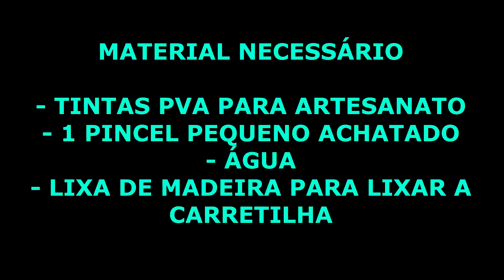COMO PINTAR SUA CARRETILHA DE SOLTAR PIPA E DEIXAR COMO NOVA | BARATO E FÁCIL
PINTURA DE CARRETILHA DE PIPA, BARATO E FÁCIL
Hora de dar um talento na carretilha?
Hoje vamos apresentar uma técnica de pintura bem bacana que é uma pintura psicodélica.
Gasta bem pouco, e o efeito fica incrível.
Segue o vídeo de como pintar sua carretilha de pipa.